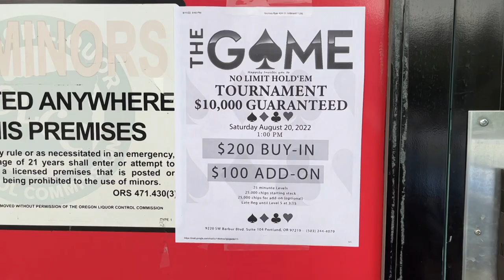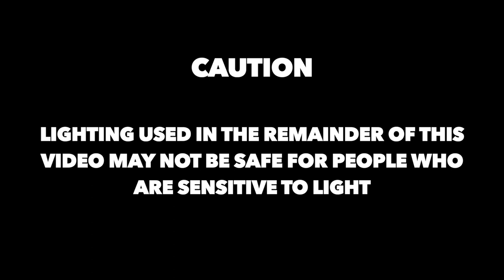SLOWLY DESCENDING INTO FULL TILT! | POKER VLOG #31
► ABOUT:
In this episode I return to one of Portland's premier poker spots, The Game! I play in a $200 buy-in/$100 add-on $10K GTD tournament as well as a wild $1/$2 cash game with big straddles and mixed game bomb pots. Shot at The Game Poker Club in Portland, OR on 08/20/2022.

► CHAPTERS:
00:00 - Intro
00:15 - Tournament
08:53 - Cash Game
15:52 - Outro

Track: Good Enough Pizza
Artist: Sam Barsh

Hi! I'm Marc, a poker player and content creator from Portland, Oregon. I play poker tournaments and cash games and make poker vlogs out of them. Texas hold'em, Omaha and other mixed games. I share how I approach certain hands and spots, and I of course welcome feedback from you as I am constantly learning and trying to become a better poker player. I also enjoy a bit of comedy so I always try to include some lighter/funnier moments in my vlogs. I generally post a new vlog every Friday. Also, likes and comments on my videos are always super appreciated. I love interacting with the poker community and I try to respond to everyone. Thank you for stopping by!

Poker, Poker Tournament, Cash Game, Live Poker, Poker Vlog, Poker Tournament Vlog, Cash Game Vlog, Poker Vlogger